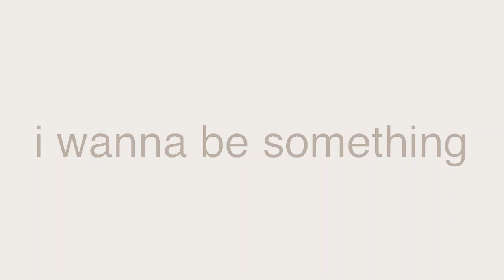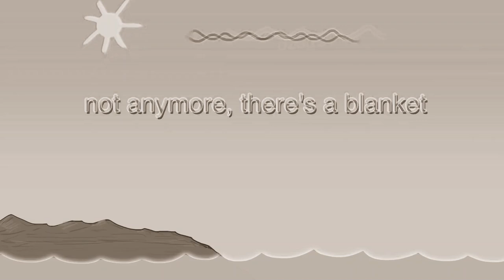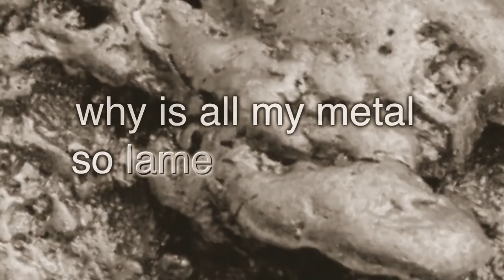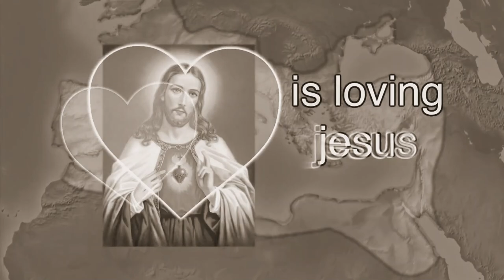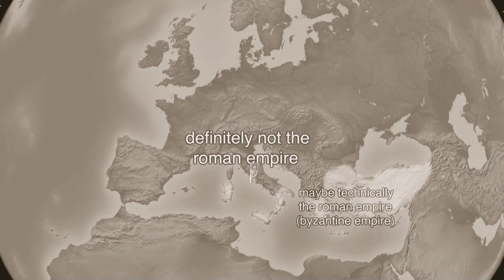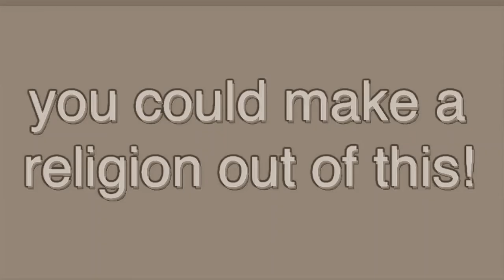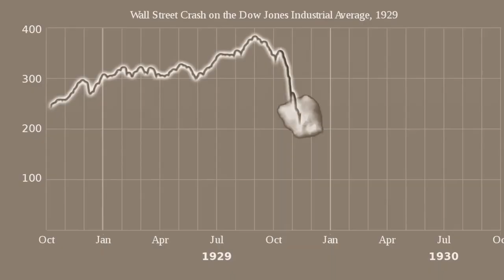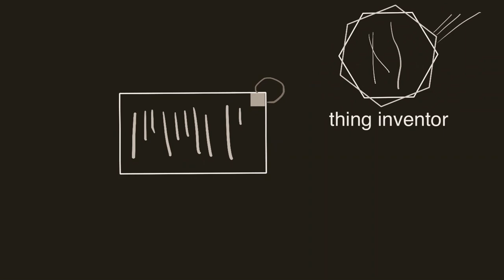'history of the entire world, i guess' But It's Vocoded To Gangsta's Paradise And In G Major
I have tried

You're a composer who's more into modern music?
You're sick of you music getting drowned under 17000 Bach, Haydn and Chopin clones?
Join us on Musical Innovation!
We're open to listening and criticising to all of your music, no matter if it's with serialism, set theory, free atonality etc!

Hello!
Thanks!